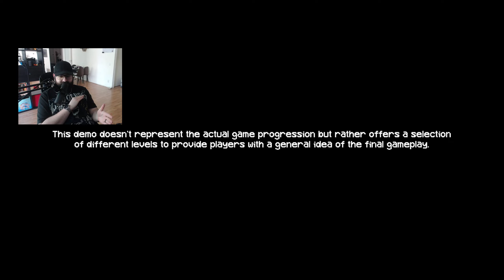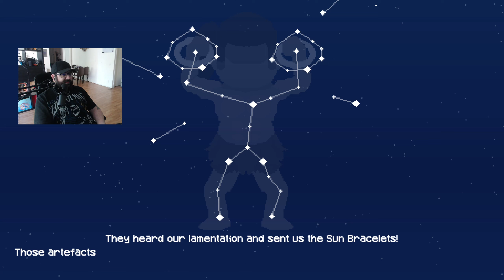CHOSEN by the GODS | Sunstone War Gameplay | Steam Next Fest Demo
Want to get the Meta Quest 3 yourself?
Why not let me refer you!

COPYRIGHT STUFF
If applicable.